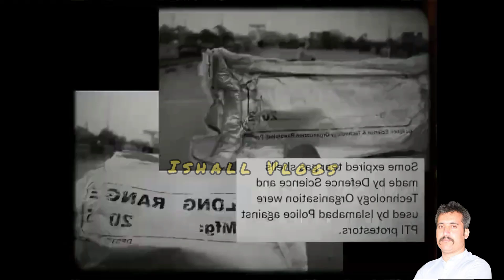Zulm | Omar Malik | New Song | PTI | Imran Khan Pti Song / New Songs Pti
Pti new song2024
New song pti 2024
2024 new song imran khan

pti new song pashto | imran khani rawalo | special song pti | pashto new song 2023 |

Aja Imran Aja SONG 2022 / Bech Diya Hai Dais Hamara Bech Diya Hai Dais PTI NEW SONG 2022